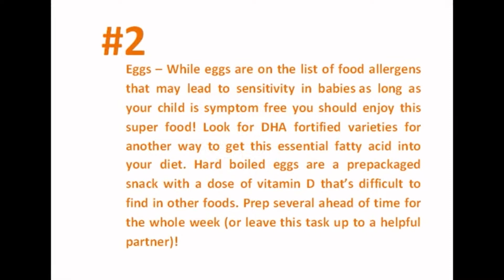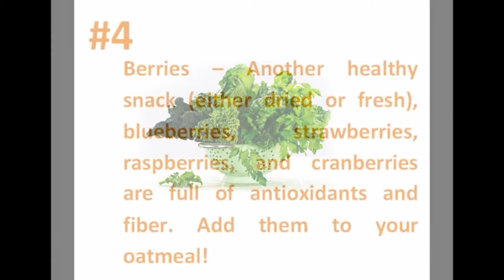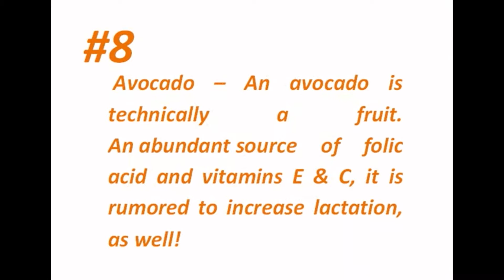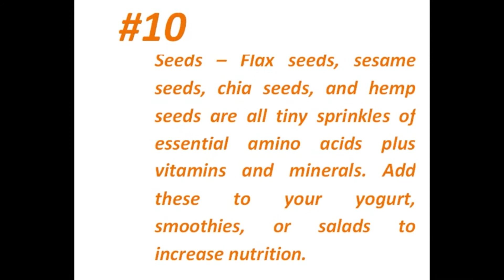Top 10 Foods To Eat While Breast Feeding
Your Diet Affects Your Breast Milk And Ultimately The Health Of Your Baby.
Let's Find Out Today Which Foods Are Great For You And Baby's Milk.

Video Credit To - Health Info Talk